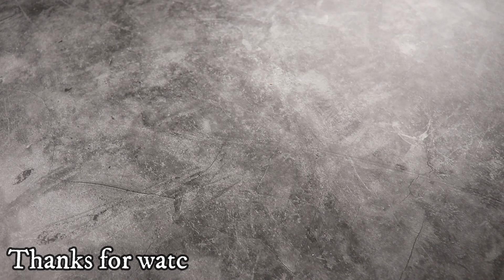Vanilla Pastry Cake | Vanilla Cake Recipe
Filling-
Whipping cream- 1 & 1/2 Cup
Sugar- 4 Tbsp or to taste

Grated white chocolate
22.5*22.5 cake pan

Bake at 180C for 20-25 mins (Preheated oven)  Or
Till toothpick comes out clean